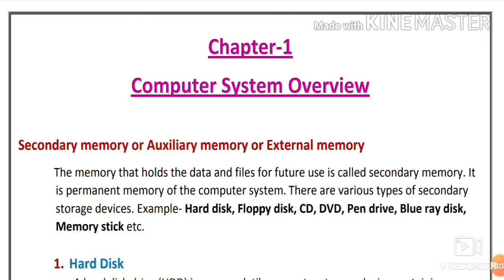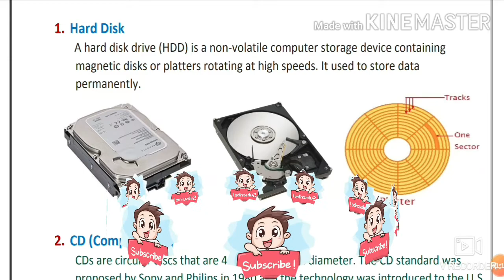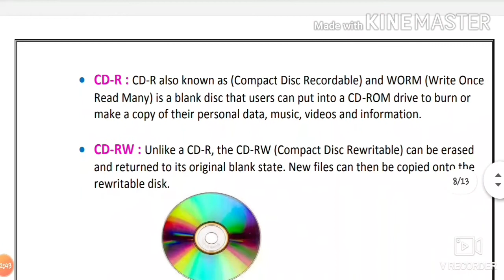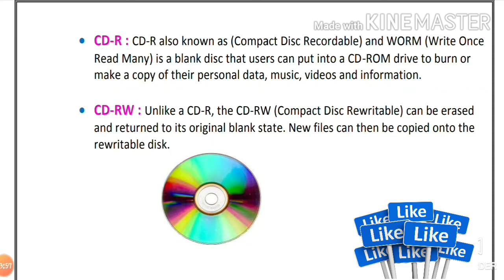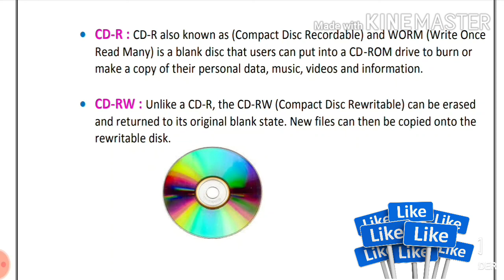CBSE Class 11 || Ch-1 : Hard Disk and CD || (Part-3)